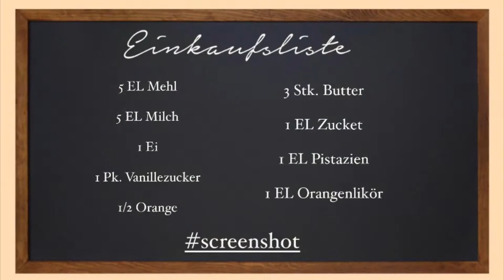Henzes Blitzrezepte - Crêpe Suzette